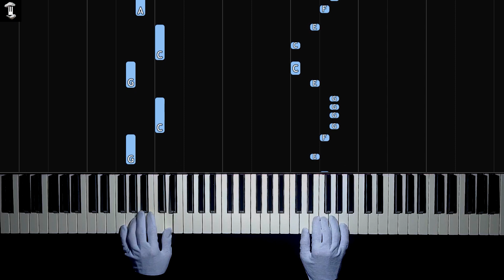Levan Polkka | EASY Piano - Hands Tutorial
Leva's Polkka by Loituma, an easy and very accurate piano tutorial showing the correct hand position, play it like the original song!

🔸Music Key: Dm

🔸Tempo: 90 bpm

🔸Nivel: Beginner

🔸Make any requests in the comments! 😉

🔸Tip: you can change the tempo of the video in the settings